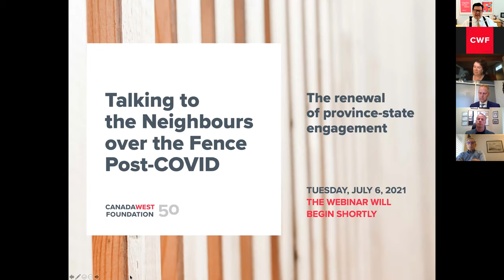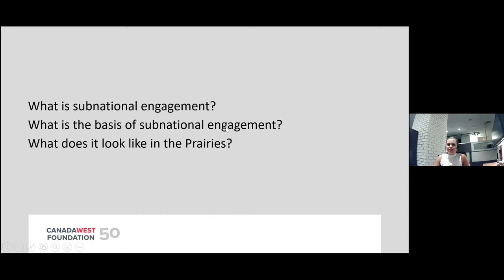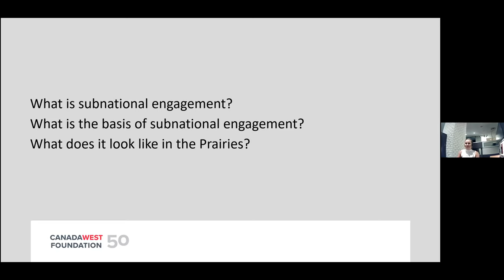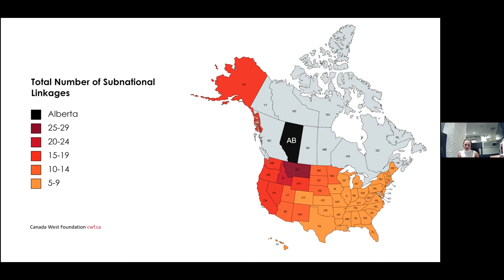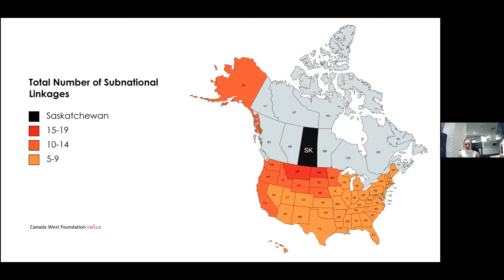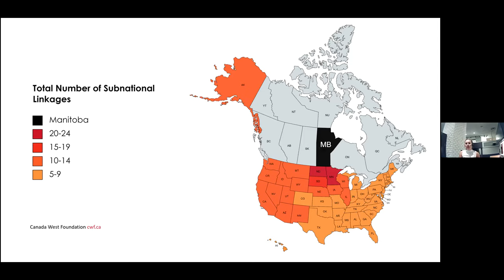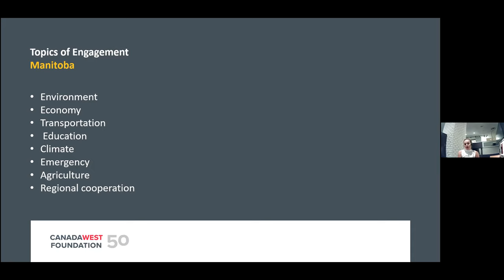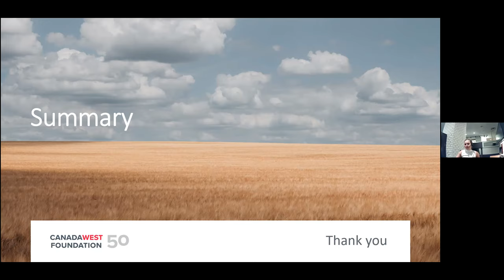Webinar | Talking to Neighbours over the Fence Post-COVID | The Renewal of Province State Engagement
Hon. James A. Richardson Roundtable

With a new U.S. administration and border closures during the pandemic, provinces and states are now poised to pick up talking “over the fence” to work on common issues. While western governors will not be meeting in person for at least several more months, western state legislators will meet in person this summer and their Canadian colleagues will be there as well. This is the first chance for western governments to begin to reassert western interests and concerns into a North American policy space that has otherwise largely been driven by Ottawa and Washington D.C. A slate of issues – rumbles in parts of the U.S. about the revival of some form of country of original labelling (COOL), reopening the border, regional approaches to influence national policies on energy transition and how to build back better in a post-pandemic world – are among the many issues where western voices are needed.

How has the dynamic changed between the western provinces and U.S. states under the Biden administration, and what are some items that western provinces should have on the agenda when meeting with western U.S. states? What issues will each side have to press to ensure that they are on the table for discussion? What are the range of options that Western Canadian provinces have for working with U.S. counterparts and how are we doing in using them?

Join Trade & Investment Centre Director Carlo Dade and policy analyst Marissa Dimmell for a presentation mapping out specific areas of potential province-state cooperation and engagement. This will be followed by a Q and A session with: Oryssia Lennie, former Deputy Minister for Western Economic Diversification Canada; Lethbridge East MLA Nathan Neudorf, Alberta’s representative to the Council of State Governments (CSG) Midwest and West; Canada Relations Committee U.S. Co-Chair, Alaska Senator Tom Begich; Former Business Council of Manitoba President and CEO Don Leitch; and Economic Development Lethbridge CEO Trevor Lewington.